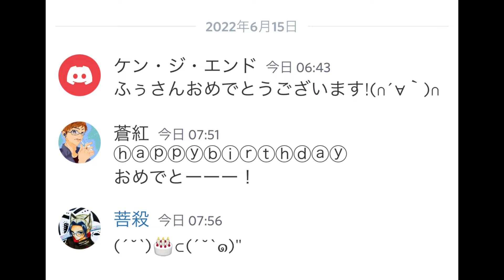黒い砂漠モバイルXo萬花龍爛oX【ふぅたんの誕生日❣️】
ふぅたん♪誕生日おめでとう🎂
いつも、ギルドの雰囲気を和らげ、癒される話をしてくれてありがと♬
出逢えた事に感謝してます♪
ふぅたんにとって、イイ日でありますように…(ㅅ˘˘)♡